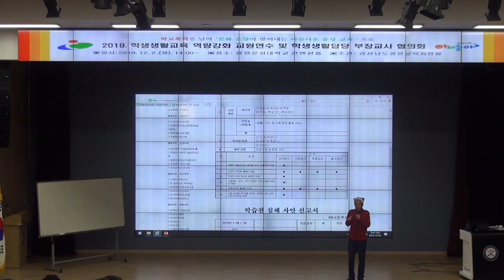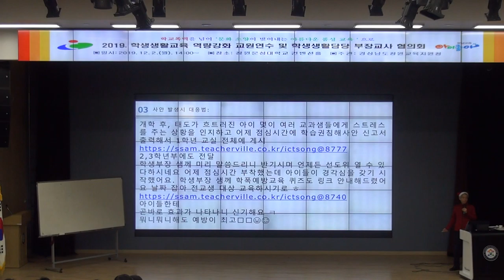성찰과 성장의 생활교육 1 (창원교육지원청) 강의영상 4